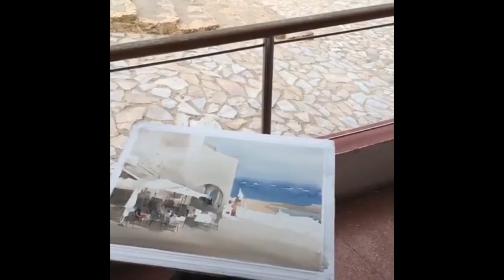Liu Yi Watercolor Painting Demo (a part of EPC Art Courses)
Liu Yi Watercolor Flower Painting Demo (a part of EPC Art Courses)

COURSES 2019
17 – 23 June 2019: Herman Pekel
29 Sep – 5 October 2019: Alvaro Castagnet

 Our painting venues are mainly Girona city and the Costa Brava, from Cadaqués to Sant Feliu de Guíxols and Tossa de Mar, including Calella de Palafrugell, Empúries, Begur and medieval historic towns like Besalú, Castelló d'Empúries, Peratallada, Ullastret, Pals and many others. We reunite the beauty of the places that provide powerful inspiration with the tuition of world famous watercolorist, the best worlwide.
We are so fortunate to team up with Joseph Zbukvic, Alvaro Castagnet, Janine Gallizia, David Taylor, Thomas Schaller and a new teacher in the international field, Chinese watercolour artist Liu Yi.

Beautiful Chinese Music?3?Traditional?The Beauty of Taihu Lake?